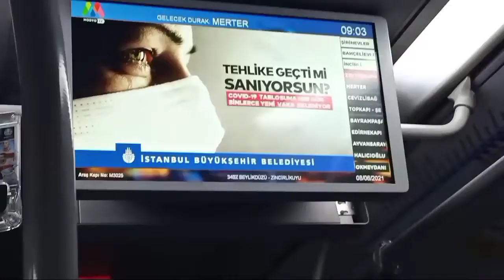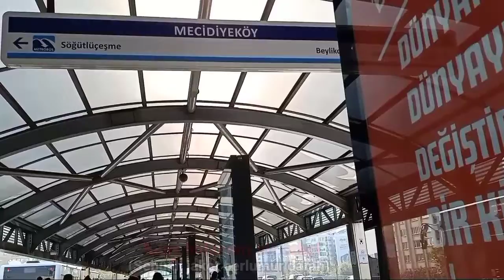Selamat hari kemerdekaan Republik Indonesia yang ke-76 dari Turki (video dokumenter)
Bismillahirrahmanirrahim

Terima kasih kepada teman-teman yang sudah meluangkan waktu untuk menonton video saya. Semoga bermanfaat 😘